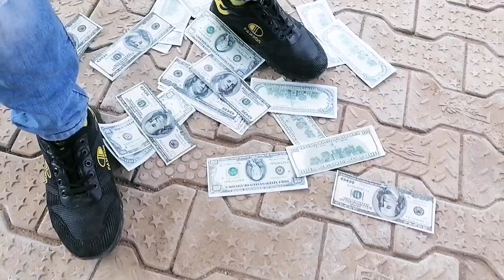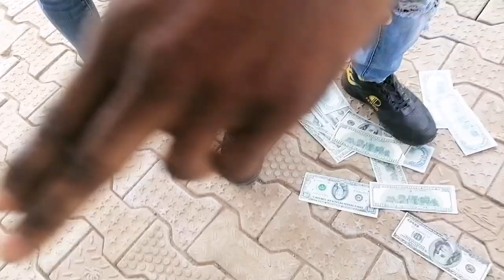Gbera - Gee Weeyn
Another good Music Video from Gee Weeyn